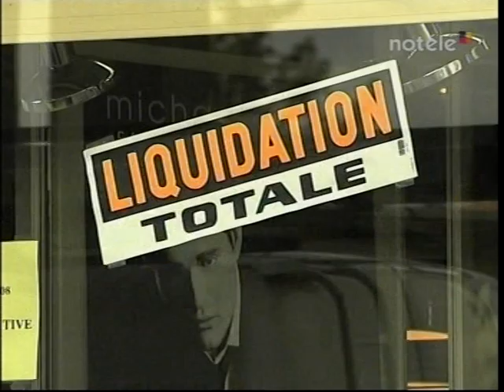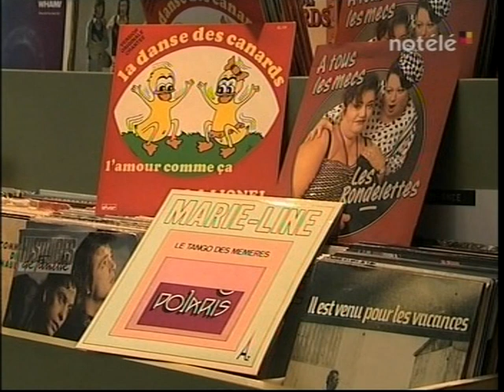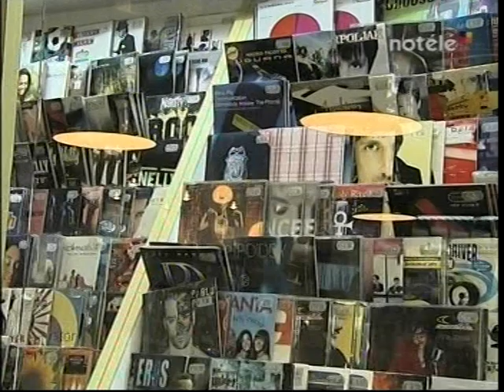DISCO BOX : Fermeture 30/06/2008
Disco-Box - 95, rue de la Marlière - 7700 Mouscron
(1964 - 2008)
Reportage No Télé, réalisé le 30/06/2008